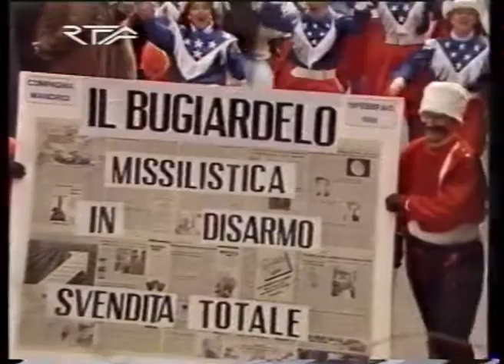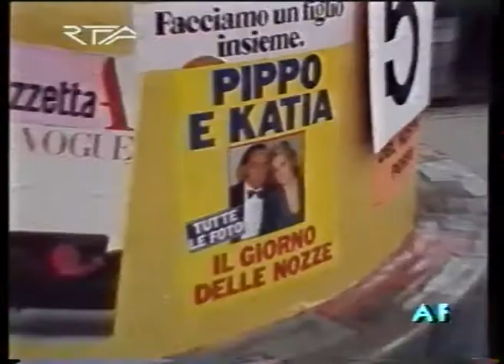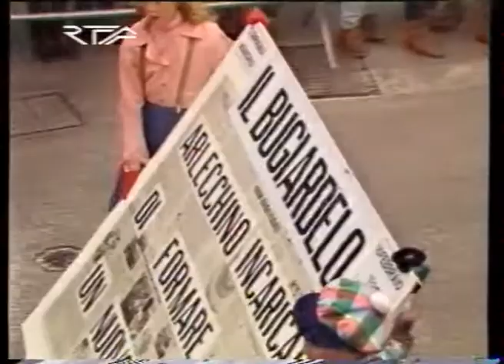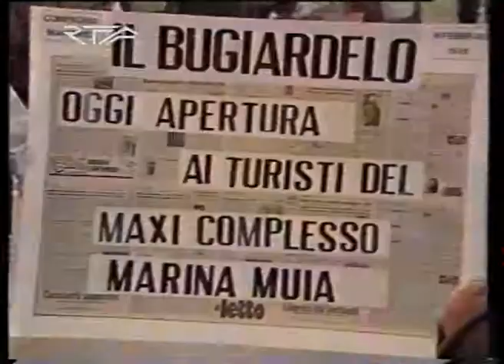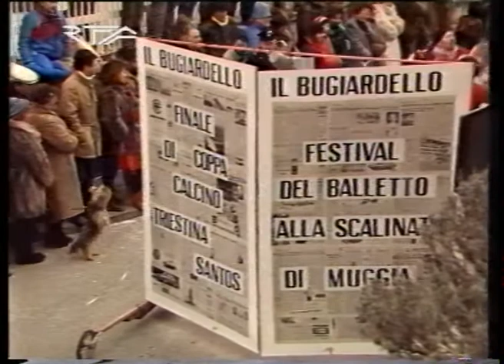Mandrioi - Il Buggiardello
33° carnevale muggesano - 16/02/1986
Immagini gentilemente concesse da RTA - Tele Antenna